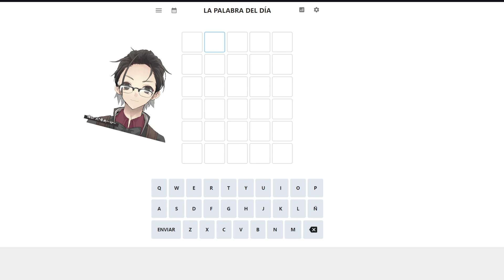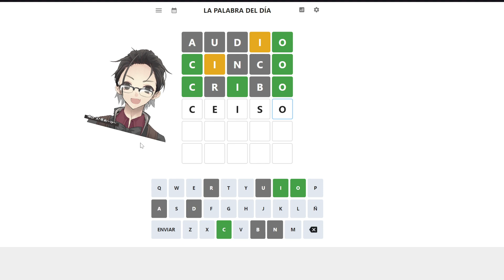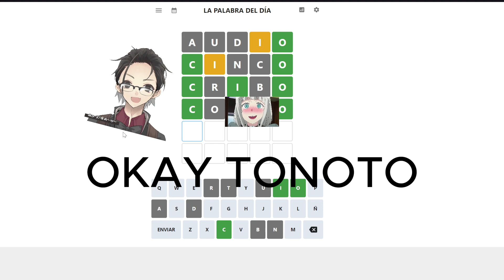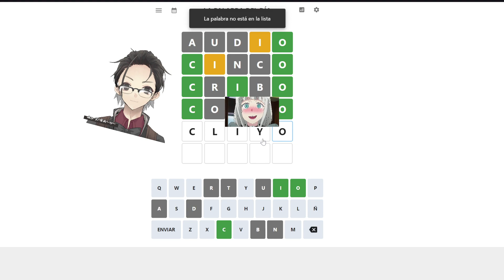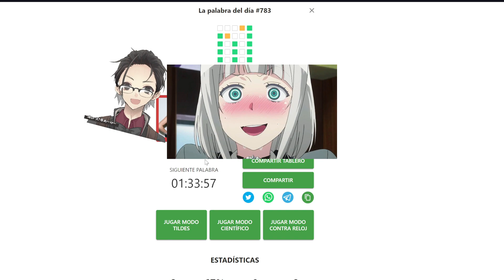La palabra del día pero tengo lag mental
Hola, en el vídeo de hoy juego La palabra del día

plataforma morada: alarilirio

Tikitokis: @alarilirio

Instagram igual alv: alar_ilirio